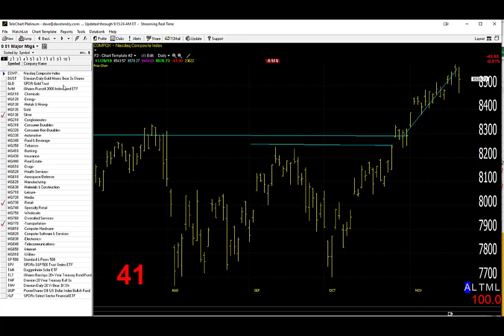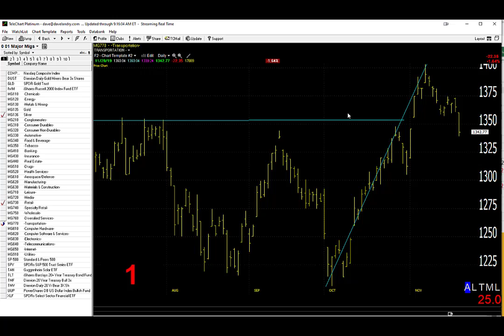11/21/19 Dave Landry's Market In A Minute-Corrective Action, But So Far, So Good